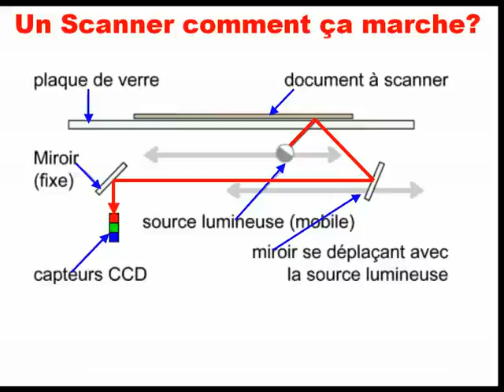Principe de fonctionnement d'un scanner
Comment fonctionne un scanner